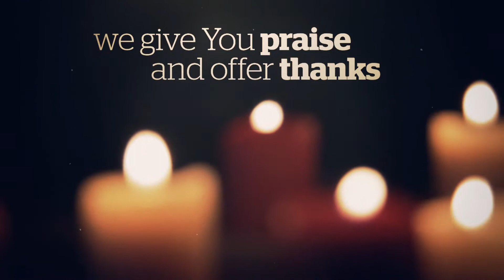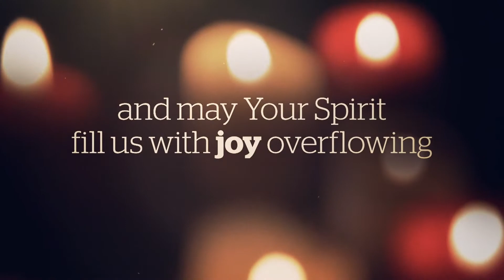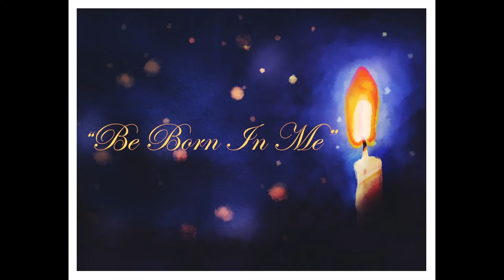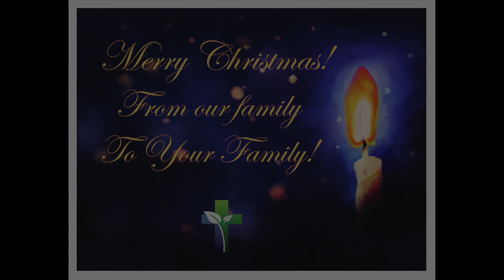Christmas Candlelight Service, 2021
Celebrate the birth of Jesus with the congregation of Living Faith Community Church, as Rob Case and our music group "As One", share with you the Christmas Story in word and song.